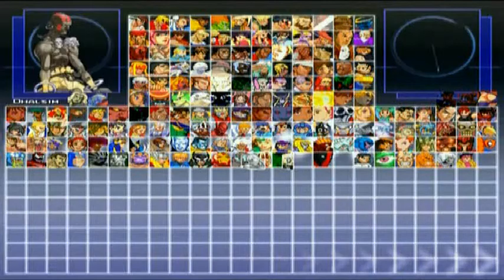Marvel vs. Capcom Mugen: w/ Pyron Arcade Mode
A Request From Mugensam99, A playthrough with Pyron from the Darkstalker series, if you like the video feel free to leave a comment or a thums up and please subscribe thanks for watching and have a nice day peace out :D

 Pyron By ShinZankuro